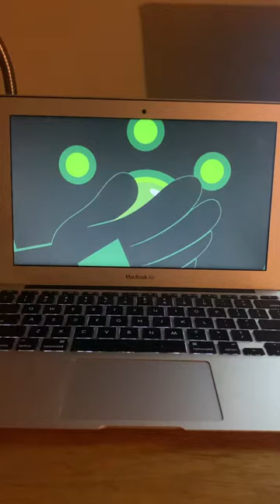Wild kratts brine shrimp powers